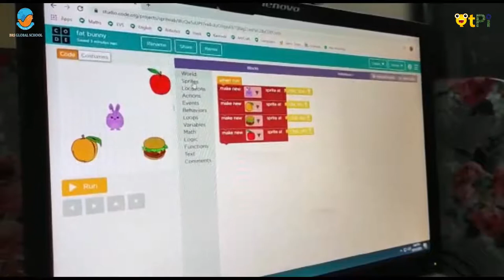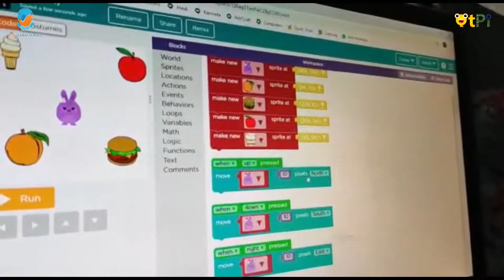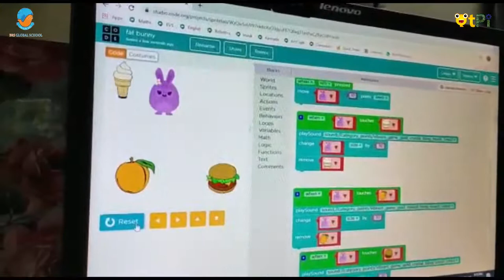Sprite Lab, Fat Bunny Project by Amara Hamsini I Coding & Robotics with QtPi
Sprite Lab, Fat Bunny Project by Amara Hamsini From BRS Global School, Bengaluru. Learn to code, develop apps, AI, robotics with QtLearn powered by QtPi robotics.

Regards,
QtLearn (QtPi Robotics)